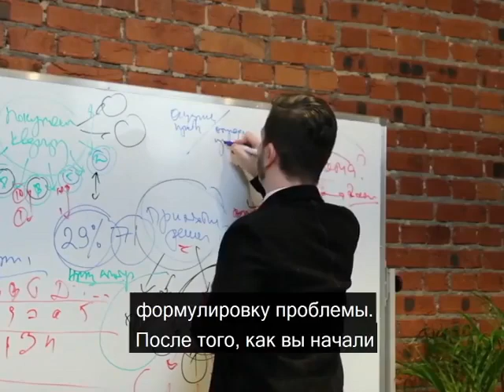Как начать осознавать проблему? А.В. Курпатов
kurpatov_official: «Мы нередко сталкиваемся с мыслями, которые необходимо завершить — додумать до конца, принять конкретное взвешенное решение и остановиться на этом.
Если они не положены на бумагу и вы не фокусируетесь на них целенаправленно, ваше внимание обязательно куда-нибудь утечёт, схватившись за какие-то другие мысли о прочей ерунде.
Подумайте, для начала, о том, что вас останавливает — почему вы не решаетесь додумать то, что следует. Уверен, вы обнаружите, что дело в ответственности, которую вы не хотите на себя брать.
Вам боязно посмотреть правде в глаза, неловко в чём-то себе сознаться, вам страшно, что принятое решение, возможно, изменит вашу жизнь. Так или иначе, если вы продумаете мысли, которые в этом нуждаются, до конца, то перед вами возникнет решение.
Вы поймёте, что вам надо делать, как правильно себя вести, какие решения следует принять и т.д. Да, это пугает. Не только потому, что "просто страшно", а потому, что это потребует от вас изменения стереотипов вашего привычного поведения».
Цитата из книги «Чертоги разума. Убей в себе идиота!»

Красная таблетка ONLINE — первый практический онлайн-курс о психологии человека от Андрея Курпатова. Курс создан совместно с выпускниками Академии смысла Сашей Федоровым и Светой Звонцовой.

Красная таблетка ONLINE основан на последних исследованиях, экспериментах и открытиях. Мы подробно и в практической форме рассказываем все, что нужно знать о себе в современном мире.

🛑 Специально для тех, кто хочет подробнее узнать про курс Красная таблетка ONLINE перед покупкой, мы подготовили вводное занятие